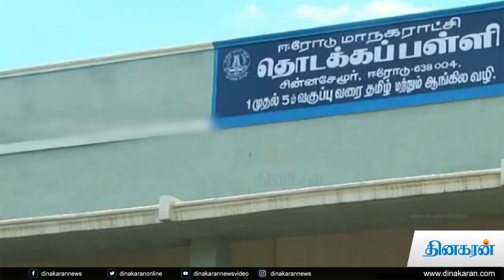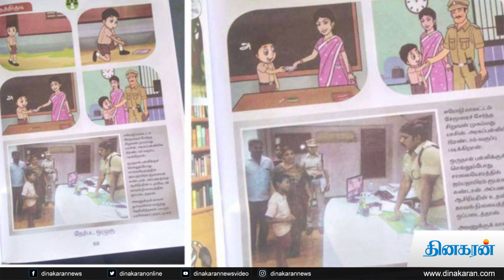இரண்டாம் வகுப்பு பாடப்புத்தகத்தில் இடம் பெற்றார் ஈரோடு மாணவன் | Dinakaran News Video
சாலையில் கிடந்த ஐம்பது ஆயிரம் ரூபாயை கண்டெடுத்து போலீசில் ஒப்படைத்த ஈரோடு மாணவரின் நேர்மையை பாராட்டும் வகையில் இரண்டாம் வகுப்பு தமிழ்பாடப்புத்தகத்தில் இடம் பெற்றுள்ளார். ஈரோடு கனிராவுத்தர்குளம் நந்தவன தோட்டத்தை சேர்ந்தவர் பாஷா. இவரது மனைவி அபி என்கிற அப்ரஜ்பேகம். பாஷா, ஊர் ஊராக சென்று துணி வியாபாரம் செய்து வருகிறார். இவர்களுக்கு இரண்டு மகன் உள்ளனர். மூத்த மகன் முகமதுமுஜமின். 9ம் வகுப்பு படிக்கிறான். இளைய மகன் முகமதுயாசின், ஈரோடு சின்னசேமூர் துவக்க பள்ளியில் 3ம் வகுப்பு படிக்கிறான். கடந்தாண்டு ஜூலை மாதம் வழக்கம்போல் பள்ளிக்கு சென்ற முகமதுயாசின் காலை 11 மணிக்கு இடைவேளையின்போது சிறுநீர் கழிக்க வில்லரசம்பட்டி சாலையில் நடந்து சென்றார்.